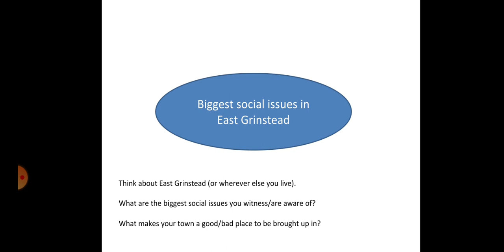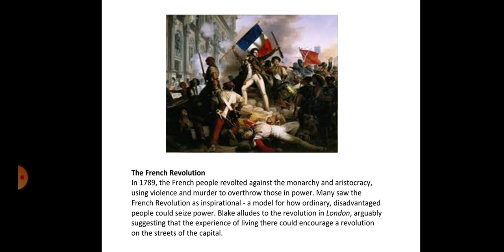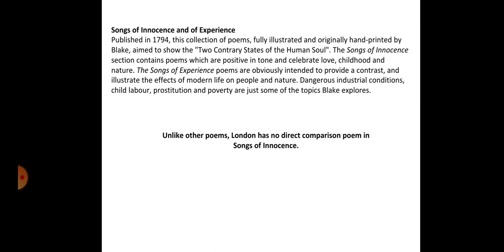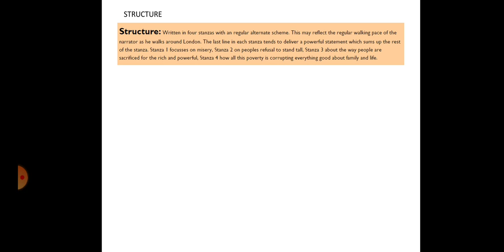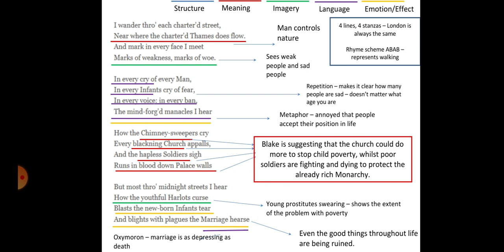Year 10 Poetry Anthology - London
A video exploring William Blake's 'London'.